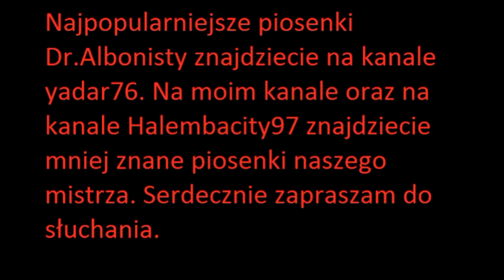Dr.Albonista - Tam w burdelu